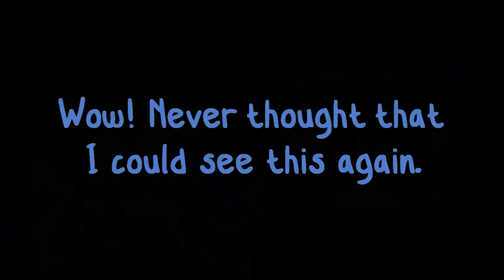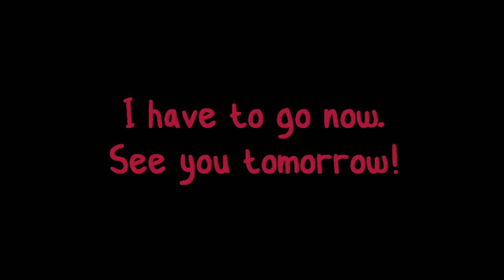FNF Character Test | Gameplay VS My Playground | ALL Characters Test